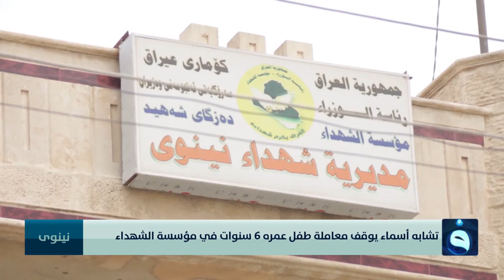تشابه أسماء يوقف معاملة طفل عمره 6 سنوات في مؤسسة الشهداء | تقرير : غرفة الأخبار